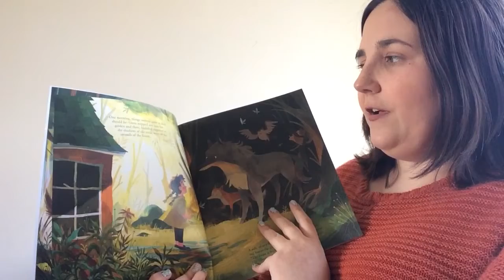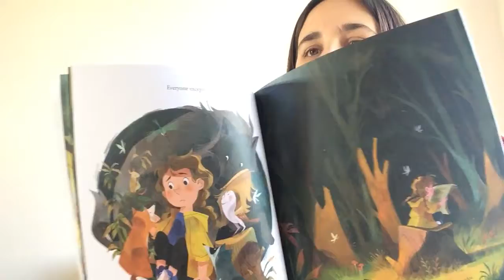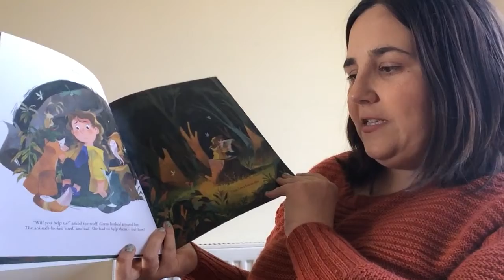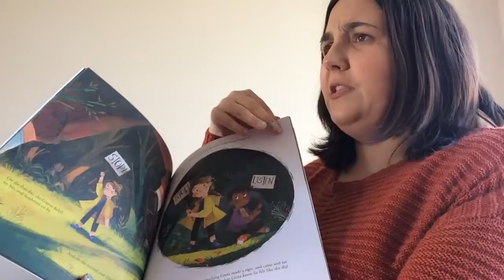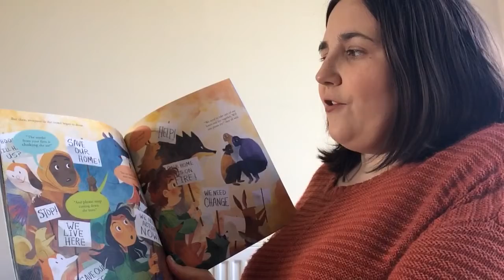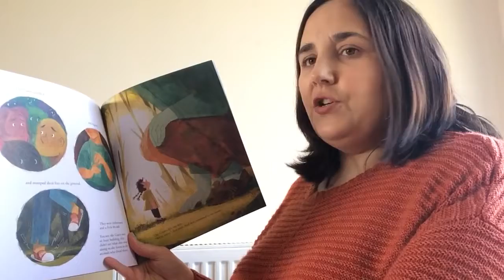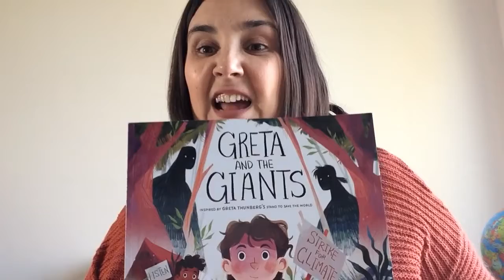Greta and the Giants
Sharing the story Greta and the Giants by Zoe Tucker & Zoe Persico